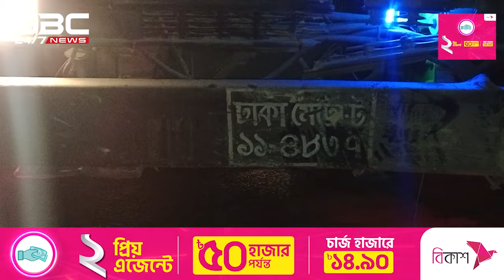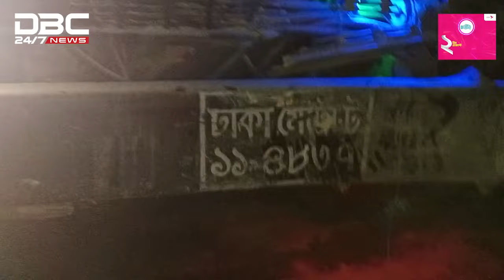ঈদে বাড়ি ফেরা হলোনা মাইক্রোবাস যাত্রীদের | DBC NEWS